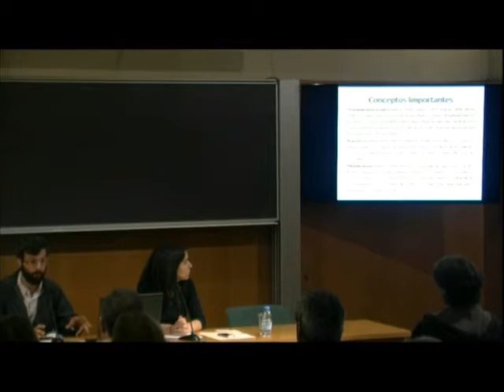III Jornades «La recerca sociolingüística en l’àmbit de la llengua catalana»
IMMIGRACIÓ I LLENGUA 2
COMUNICACIONS:
«L’adquisició del català com a llengua estrangera en el context multilingüe barcelonès: Estudi sobre les variables que intervenen en el procés d’aprenentatge d’alumnes adults indoirànics, arabòfons, sinoparlants i castellanoparlants», Laura Estors; «Transmissió lingüística intergeneracional entre estudiants al·loglots de la Universitat de Barcelona», Pere Comellas; «Estructuració social al marge de l’estat-nació. Pràctiques lingüistiques i trajectòries d’exclusió a un enclavament de la Costa Brava», Massimiliano Sassi.